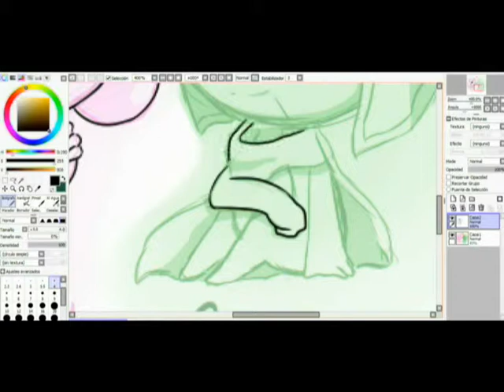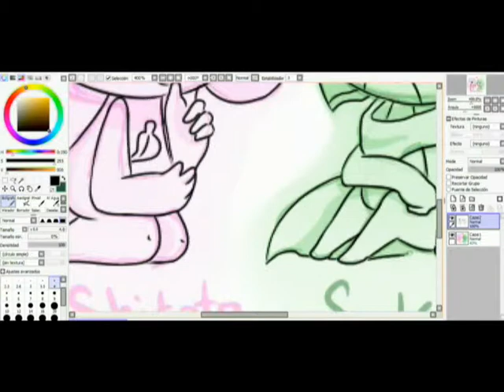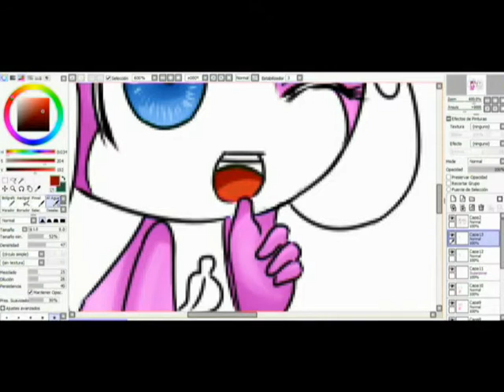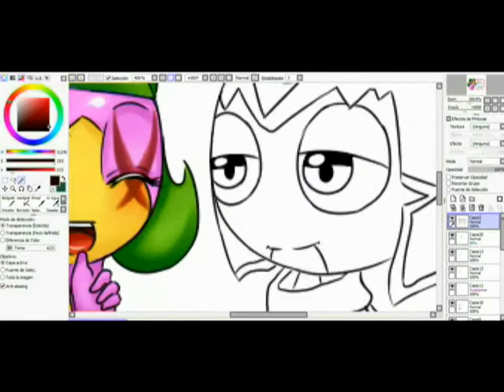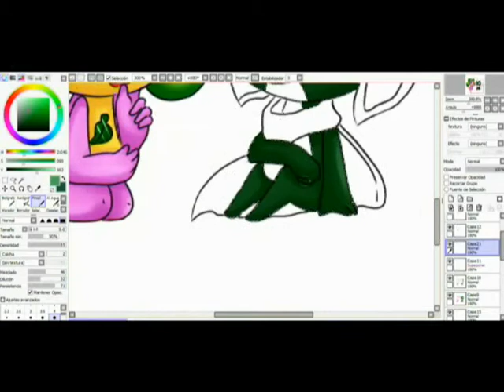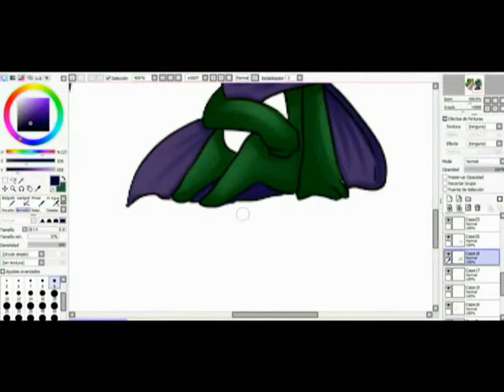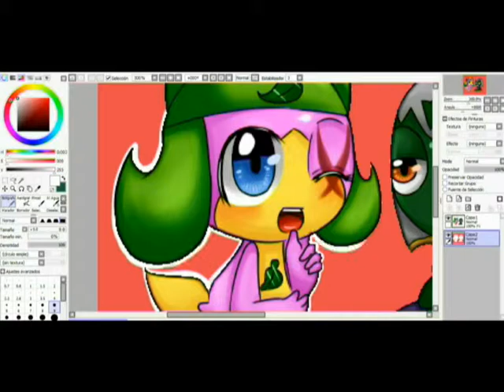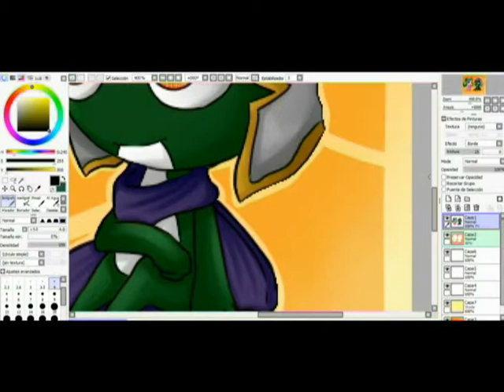[Speedpaint] SukoShito Collab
Music: Love Story - Taylor Swift; Iris - The Goo Goo Dolls.

Another speedpaint (and this time I'm writing in English, I don't know why lol)! This picture is a collab that I did with my friend Blanca. Yes, again. x'D
She did the sketch and I did the lineart and coloring.

PD: Sorry for the FAIL of the background... l'D